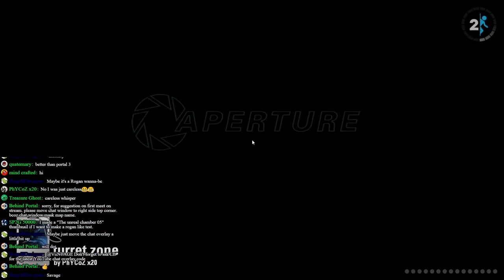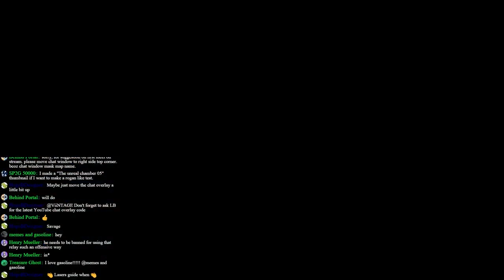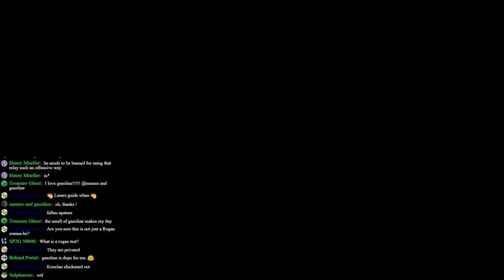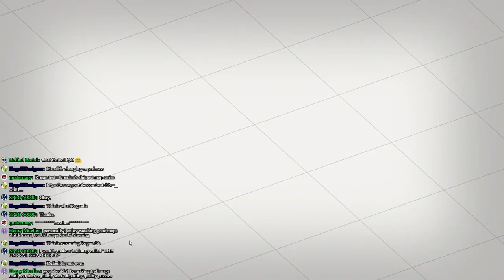Workshop Hell: Portal 2: Episode 36 - PhYCoZ x20 (From Livestream)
apeture
camera
easy
best
first
tower
maze
ball
guess
cewb
fart
prometheus
water
portal
portal 2
dope
wheatly
gay
slender man
terraria
undertale
minions
spiderman
enrichment
Surprise!
old aperture
adventure
Laver
cake
test
just a test
final
new testing elements
pain
puzzle
puzle
wacky